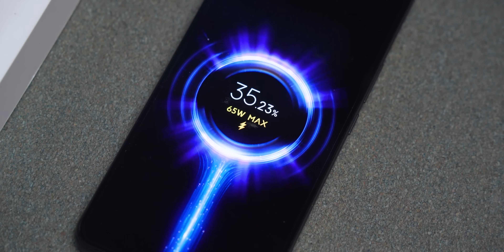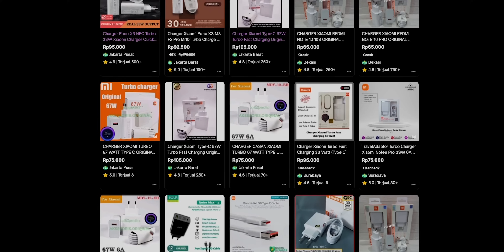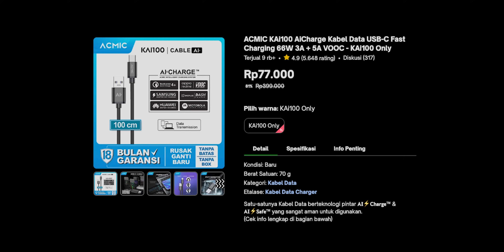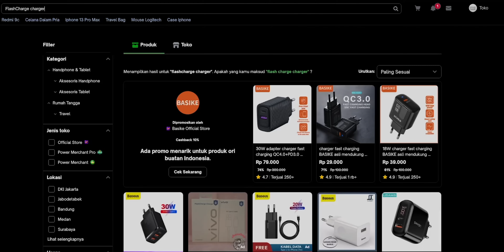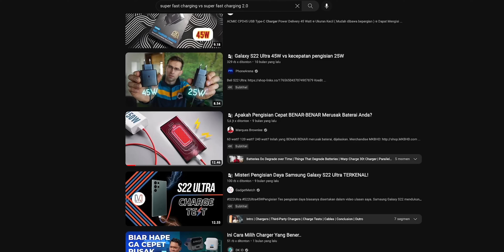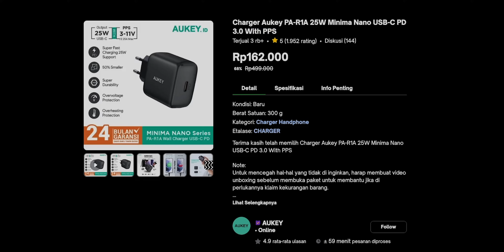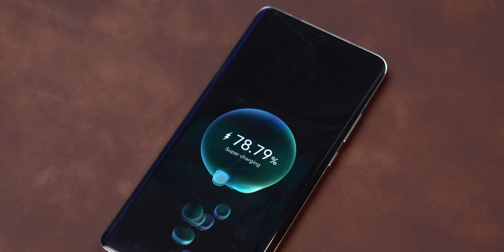Pedoman Charger & Kabel Smartphone 2023 ‼️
Semoga gak bingung lagi milih kabel & charger!!